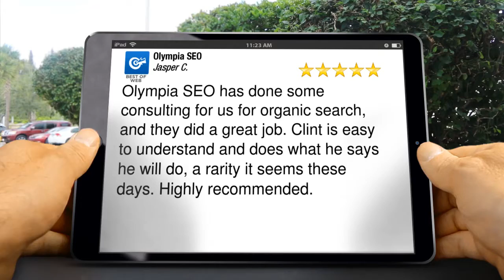Olympia SEO Incredible 5 Star Review by Jasper C.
New Rating

Olympia SEO has done some consulting for us for organic search, and they did a great job. Clint is easy to understand and does what he says he will do, a rarity it seems these days. Highly recommended.

Olympia SEO
1332 Beverly CT NE
Olympia Washington
98516